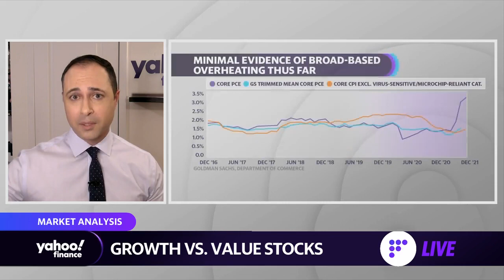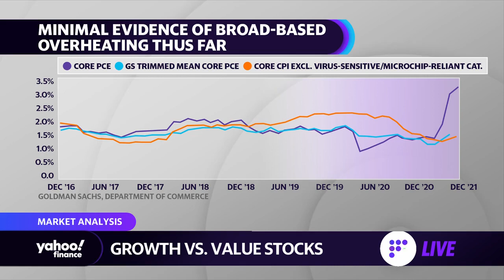What to expect from the Fed decision this week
Yahoo Finance’s Myles Udland, Julie Hyman, and Brian Sozzi discuss what to expect from the Fed this week, and preview May retail sales.